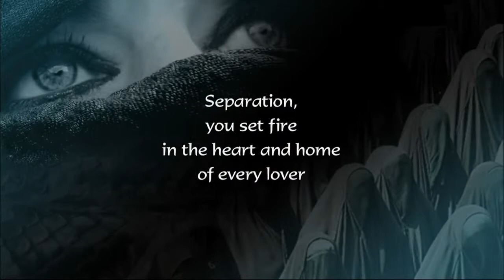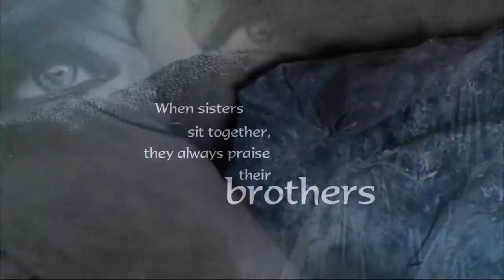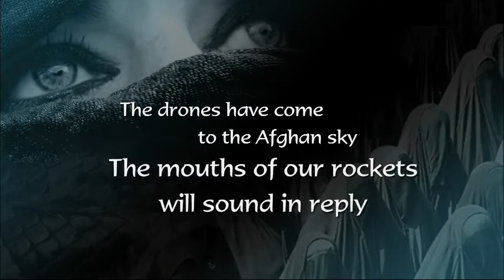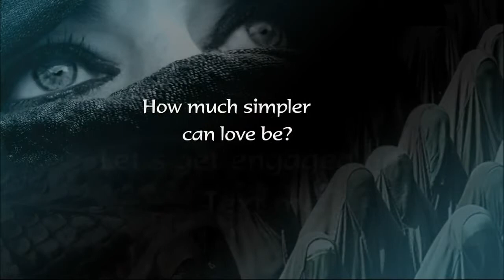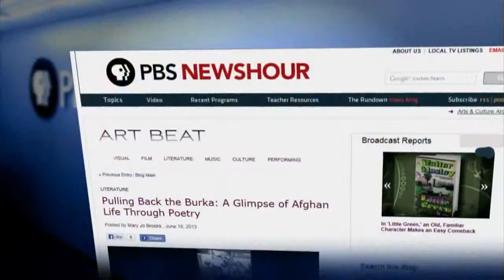MrGagTube Ancient Afghan Poetry Form Adapts to Portray Modern Life